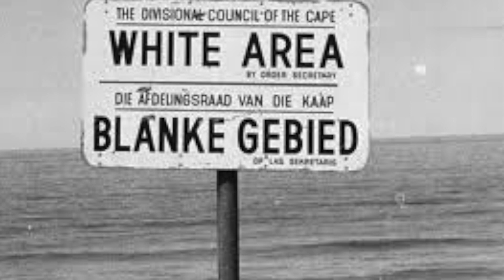THE UNSOLVED MURDER OF OLOF PALME // Just Elle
Hi guys!
This is the first video of my new series on this channel where I will be talking about unsolved mysteries and discussing the theories about them!
This case is about Olof Palme the Swedish Prime Minister who was shot and killed in 1986. It’s a super interesting case and I can’t believe it is still unsolved!
Stay wonderful
Elle x